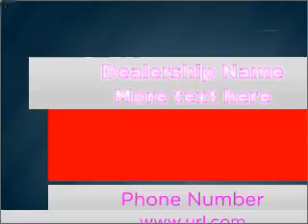2006 Chrysler Sebring - Issaquah WA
Year: 2006
Make: Chrysler
Model: Sebring
Trim: Touring
Engine: 2.7 liter 6 cylinder 24 valve
Transmission: 4-Speed Automatic
Color: Blue
Mileage: 67630
Address:
1500 18th Avenue South
Issaquah